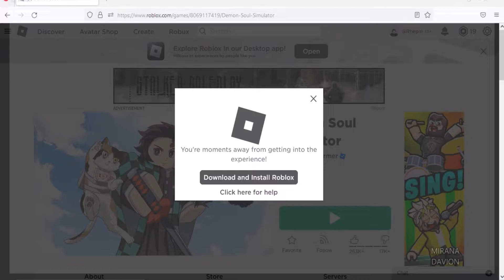Roblox Demon Simulator New Code October 2022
Code for boosts in Roblox Demon Soul Simulator.